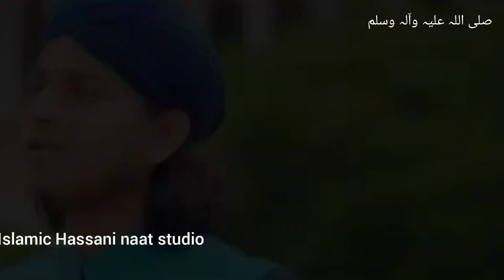Muhammad Hassan Raza Qadri ☺️🌹///✓✓bahot lajwab naat khuwana Hassan Raza Qadri meri baat bn hai